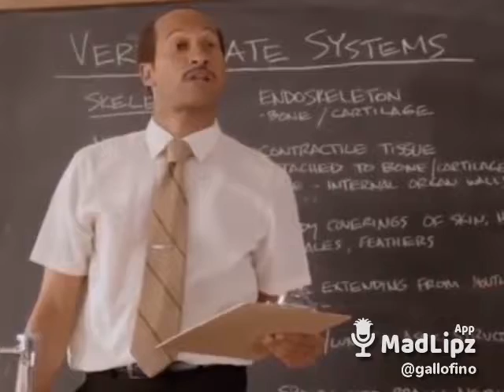((Buchanan's))Por qué no mejor una Buchanan's??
Bueno está es mi humilde opinión de una CAGUAMA o de un TEQUILA o de un MESCAL prefiero 1,000 veces un BRANDY.